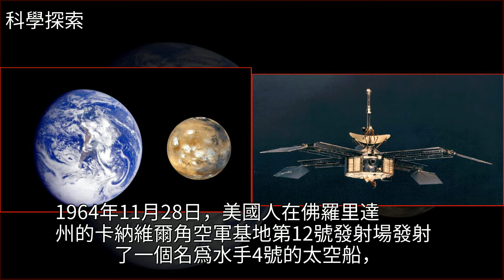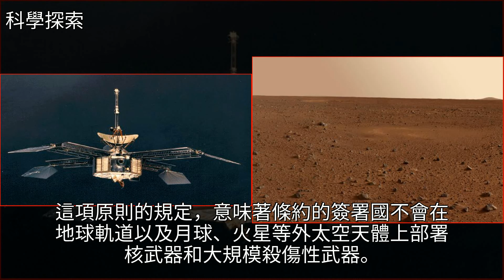火星發現液態水，移民有望，火星算哪國領土？中國和美國早有協議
火星發現液態水，移民有望，火星算哪國領土？中國和美國早有協議火星探測,航空航天,地球,世界歷史,移民火星發現液態水，移民有望，火星算哪國領土？中國和美國早有協議火星探測 航空航天 地球 世界歷史 移民